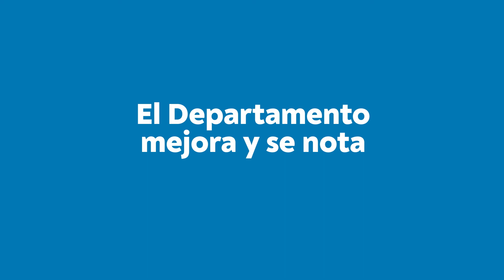TV IC obras oct 2022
El departamento mejora y se nota.

Estamos construyendo la Plaza de Miguelete, un nuevo espacio público con veredas y accesos inclusivos.
En el Campus de Colonia del Sacramento, batería de baños accesibles y reacondicionamiento del muro hacia la rambla, en Gonzalez Moreno una nueva vereda desde Aparicio Saravia a la rambla y en el Cementerio nuevos nichos y mejoras en instalaciones.
En Valdense, en el paso El Tumpi nuevo puente de hormigón, guarda rails, señalización y luminarias led solares.
Y en el Bulevard Baltasar Brum de Rosario construyendo nuevas sendas peatonales con Iluminación.

Colonia departamento, obra de todos
Intendencia de Colonia.